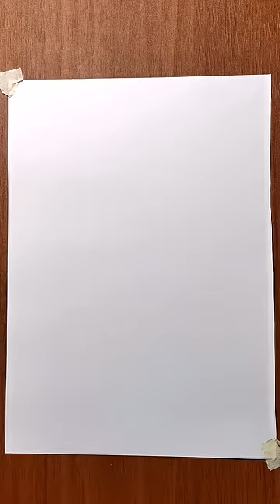stickman to new titan speakerman Upgraded 2.1 speed drawing